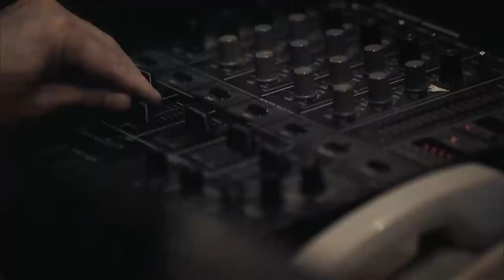Merhaba Sayın Dinleyen Sizinle Yatmış Mıydık? | Kaybedenler Kulübü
Yönetmen: Tolga Örnek
Yazan: Tolga Örnek ve Mehmet Ada Öztekin
Yapımcı: Tolga Örnek
Kadro: Nejat İşler, Yiğit Özşener, Ahu Türkpençe, İdil Fırat, Rıza Kocaoğlu, Serra Yılmaz, Erdal Küçükkömürcü, Cengiz Bozkurt, Gonca Vuslateri